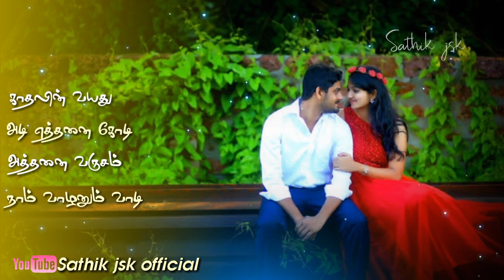Whatsapp status😘Poove poove pen poove😘Tamil whatsapp status😚Sathik jsk